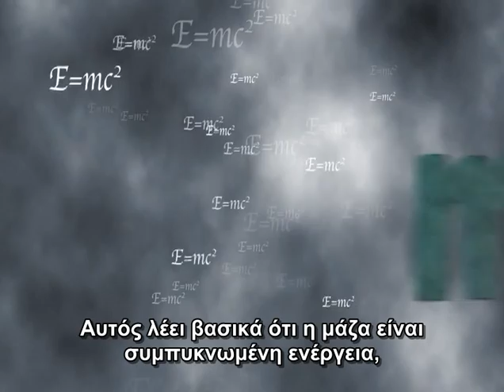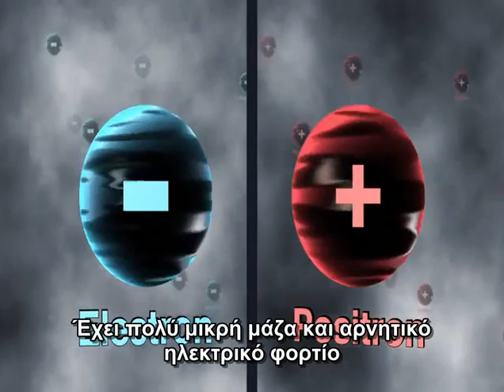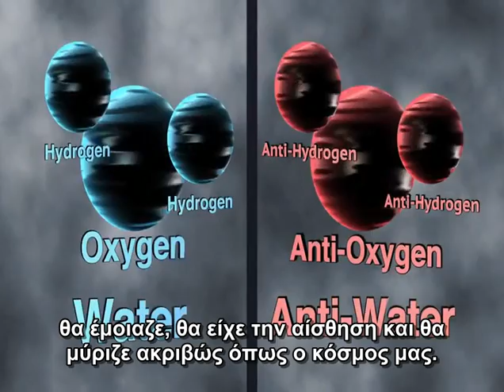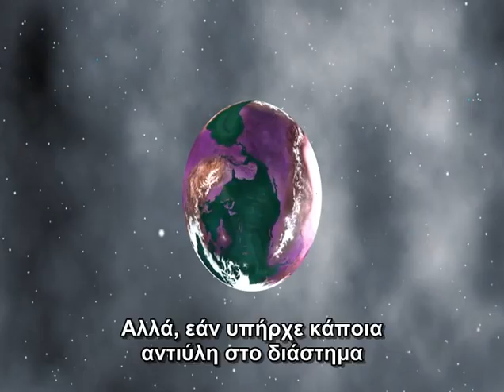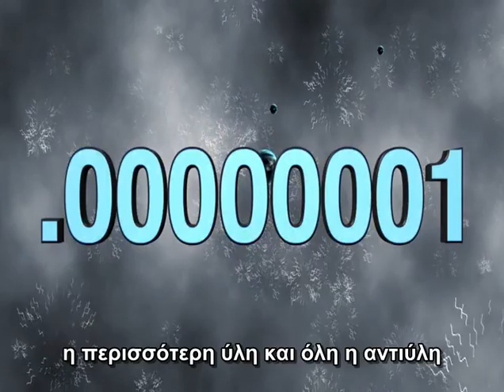Τι συνέβη στην Αντιύλη;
Ο φυσικός του CERN Rolf Landua μας εξηγεί τι είναι η αντιύλη και γιατί δεν υπάρχει στο σύμπαν.

Έτος: 2013
Μετάφραση: OpenThink.gr
Copyrights: Ted